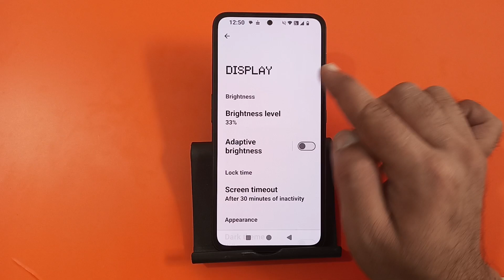how to off auto brightness in nothing phone 2a, auto brightness off Karen